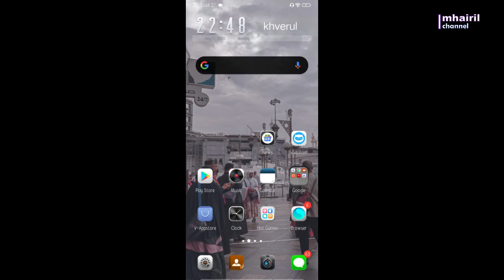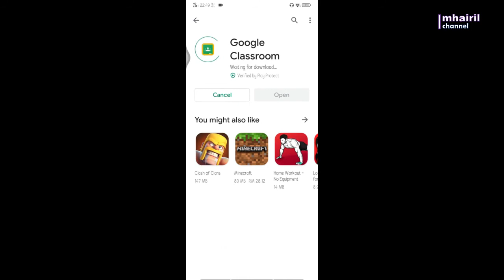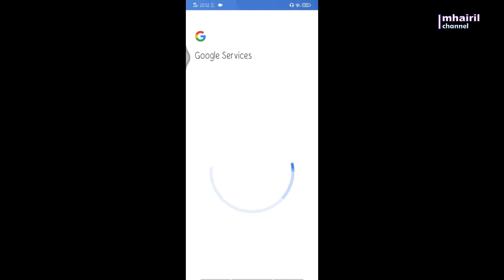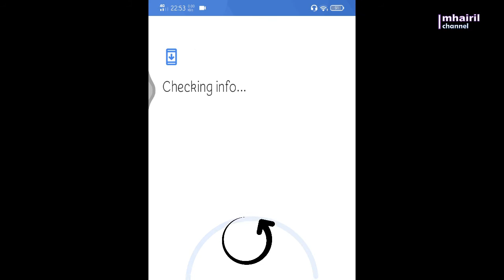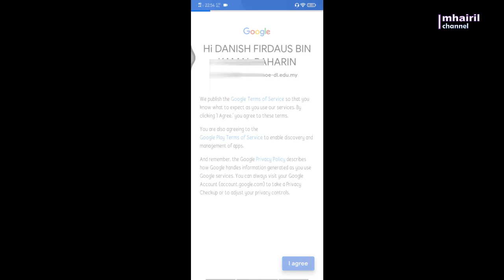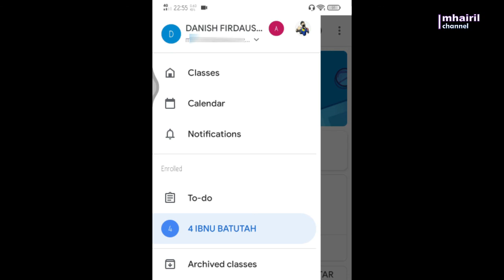CARA SETTING 2 ATAU LEBIH AKAUN GOOGLE CLASSROOM DALAM 1 HP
Salam semua, video ini berkongsi tentang cara untuk setting 2 atau lebih akaun Google Classroom dalam satu handphone android. Dua atau lebih pengguna - Guru/Murid - boleh menggunakan hp yang sama tetapi akaun berbeza dalam GC.